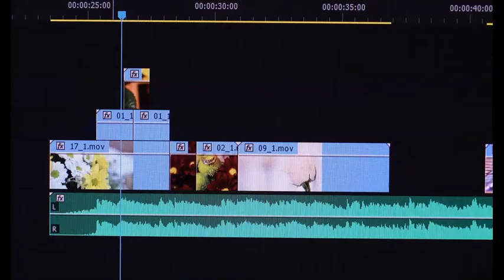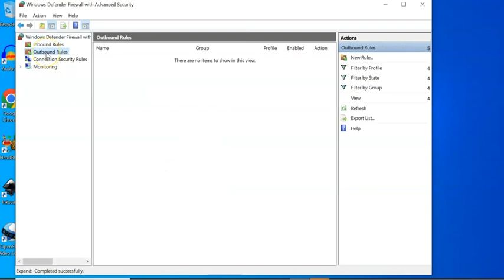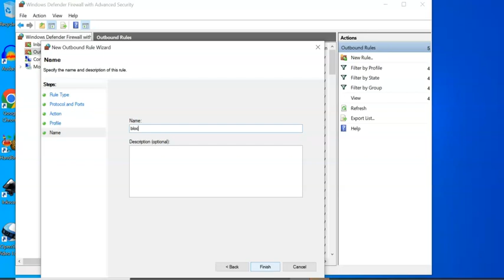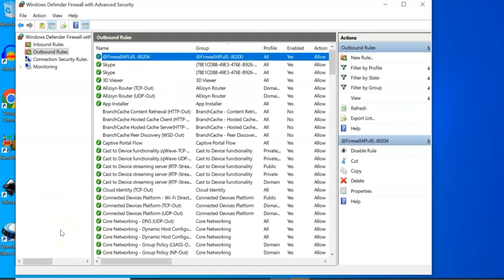How to disable Internet Access on your Computer የኮምፒውተራችንን ኢንተርኔት ግንኙነት ለማቋረጥ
How to disable Internet Access on your Computer የኮምፒውተራችንን ኢንተርኔት ግንኙነት ለማቋረጥ amharic ethiopia @seifuonebs